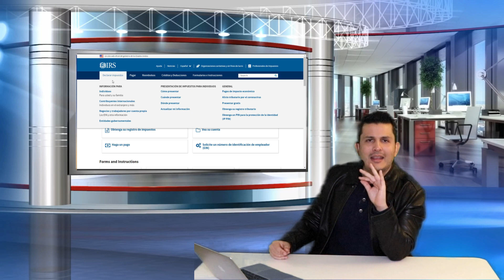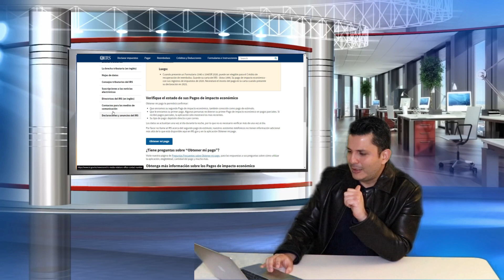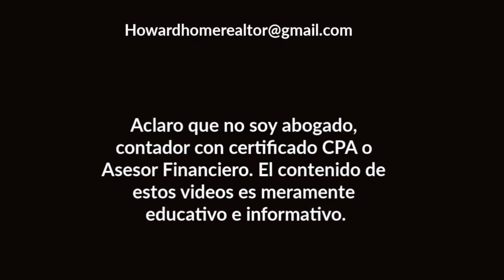DIA CRUCIAL que DETERMINARA si darán o no el estímulo de $2,000 | Howard Melgar